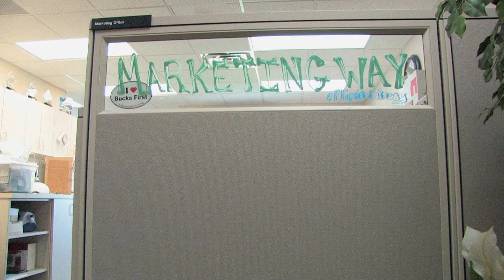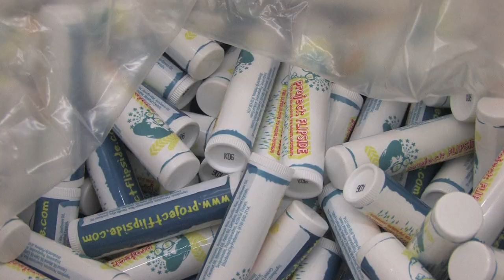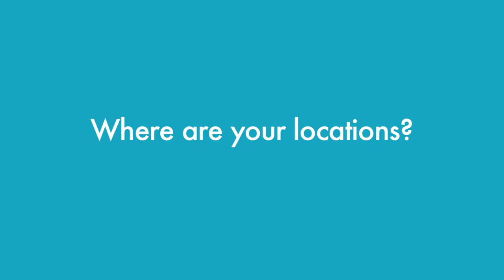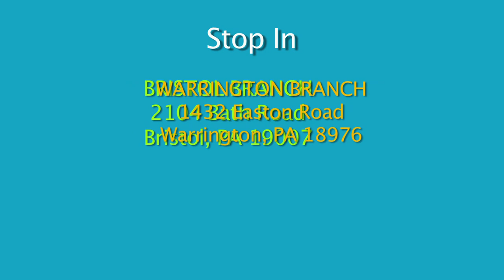Bucks First Federal Credit Union Documentary